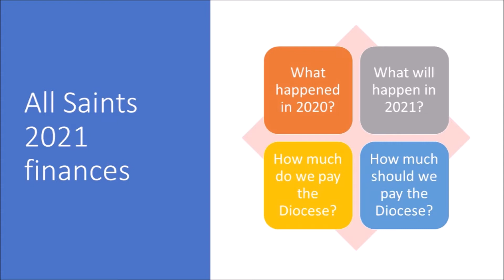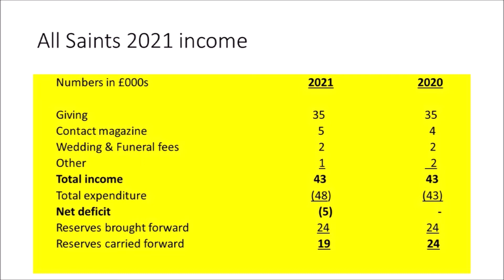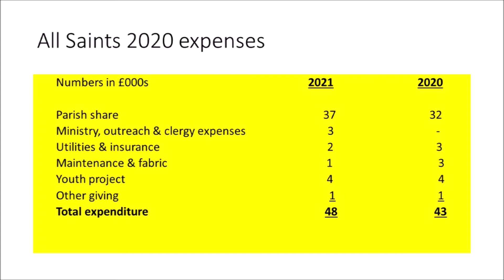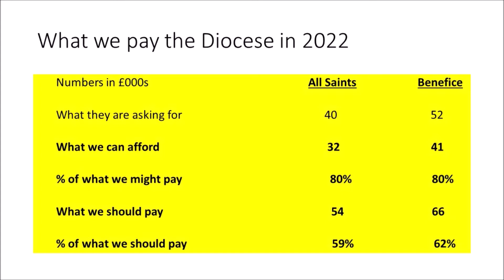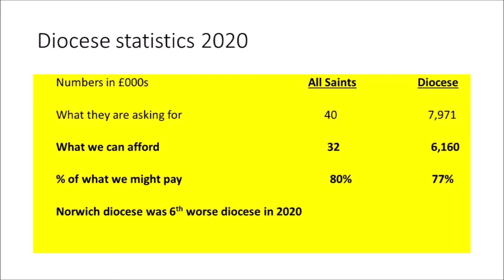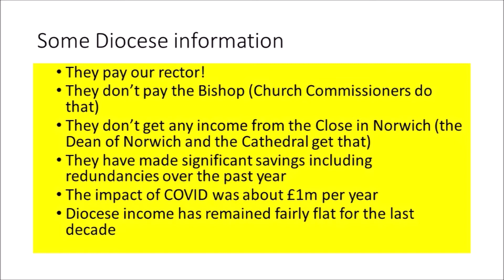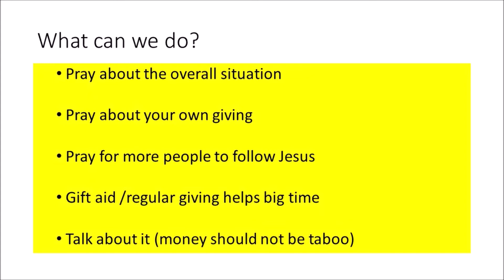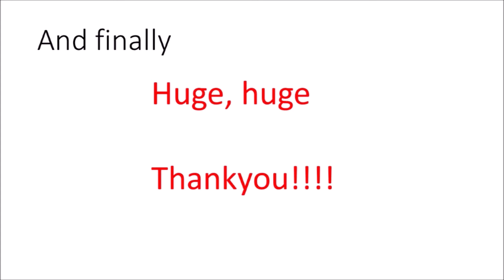Stewardship Sunday Service with Financial Report - All Saints Poringland - 21 Nov 2021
Stewardship Sunday Service with Parish Communion (NOTE: The Service recording is longer than usual because it includes a Financial Report which starts 7 min 13 secs into the video and lasts just over 14 minutes) led by Robert Parsonage; musicians: Marion Williams & Janet Smith; financial report (with PowerPoint slides): Julian Foster; readers: Marion Williams & Annie Catchpole; intercessions: Caroline Milton; speaker: Sarah Riley from Daniel 7: 9,10,13,14 and John 18: 33-37